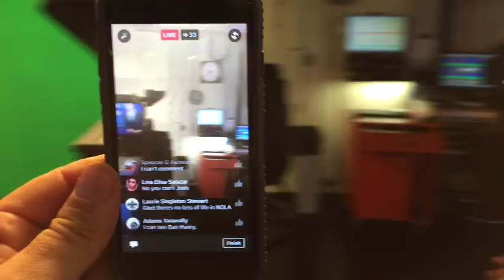Behind the scenes with Steve Eagar and Heather Hays on FOX 4